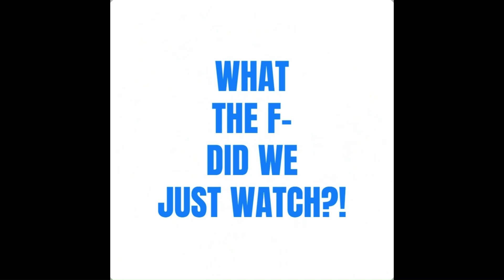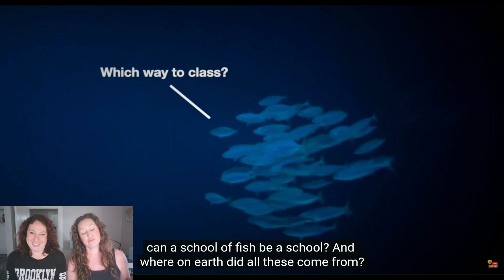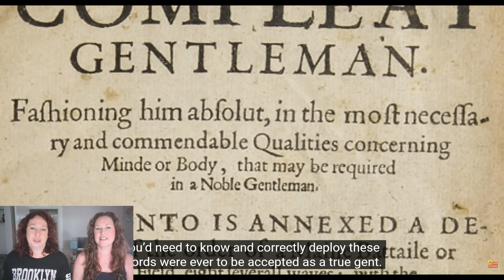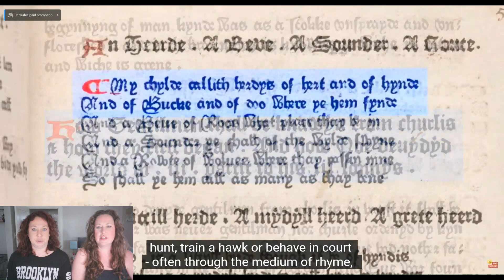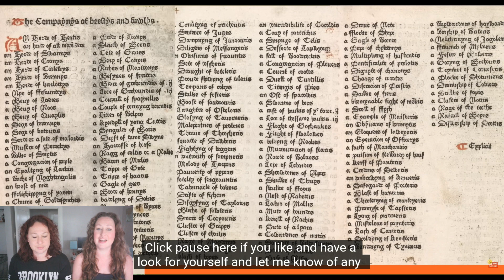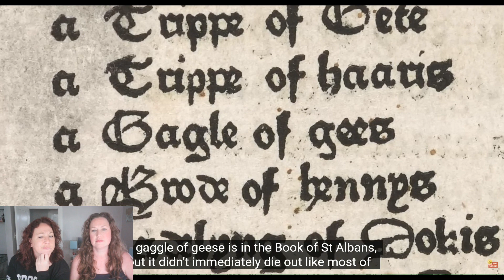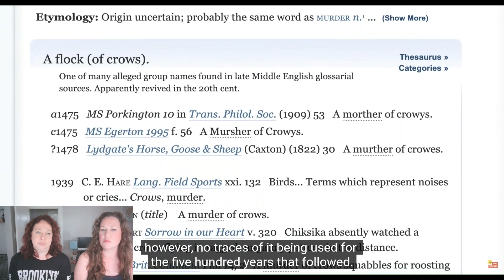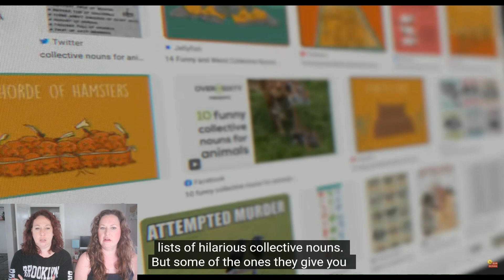Where did these collective nouns come from?!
Hi, there, friends! Happy Monday!

Today we take a break from the silly and tackle something educational. For instance; The origin of certain collective nouns. Some of them stretch back as far as the 11th century (and further)!

We had definitely never heard of some of these before. (Superfluity of nuns?!) Are any of them familiar to you? What others would you add to this list?

Want to be our friends outside the YouTube-verse?
Follow us on:
Twitter: @MameElevated - official page
or
Facebook.com/bridget.moore3
or